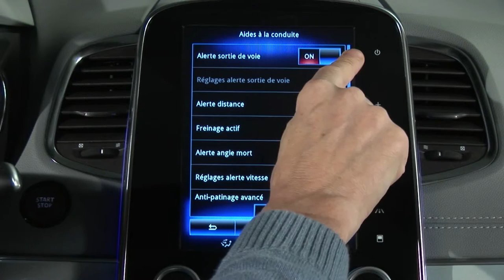AVISO DE CAMBIO DE CARRIL